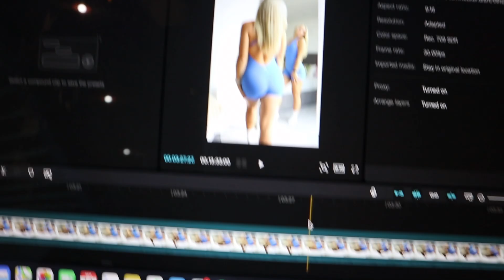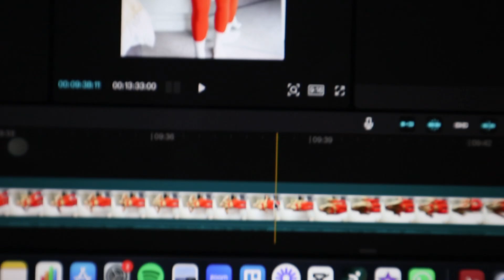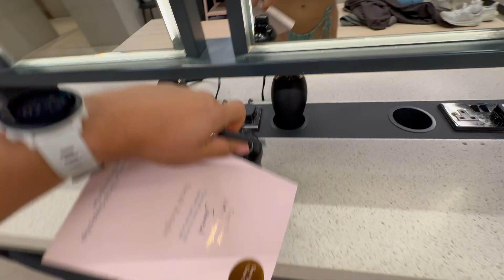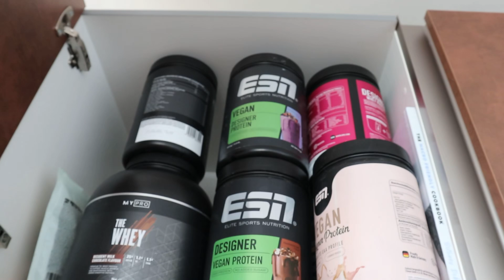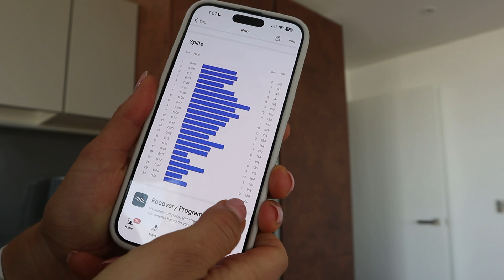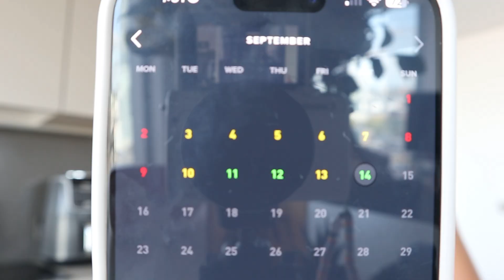A VERY SOCIAL WEEK WITH FRIENDS | Influencer Events, Running, Fuelling my Training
Finding my work-life balance as a gal running her online coaching bussiness whilst tryting to keep up with her own Half Marathon training and dipping her toe into the life of an influencer & influencer events!

Not sure where to start with describing this week ha! It has been a BUSY one! A longer vlog from me today but there really was *that much* to include.

Lauren